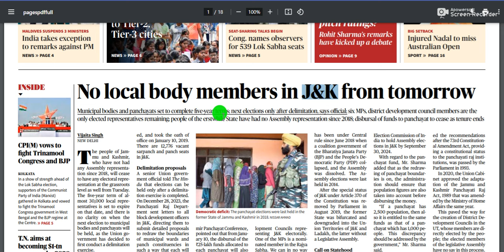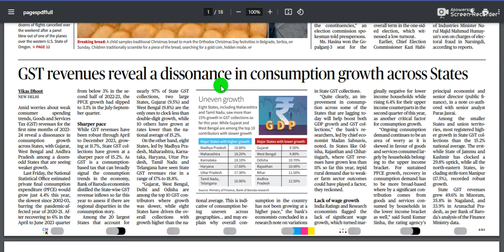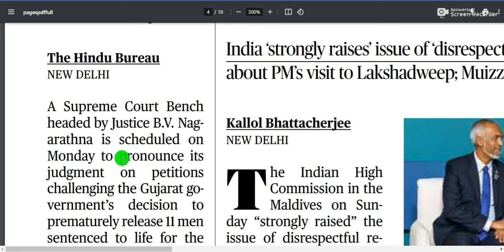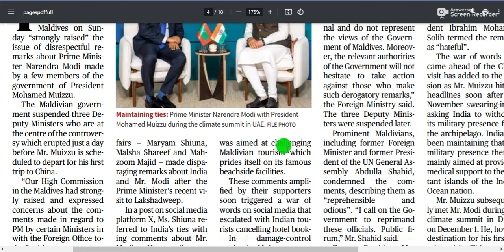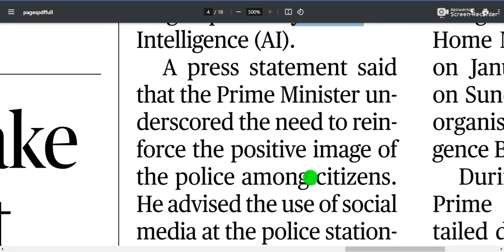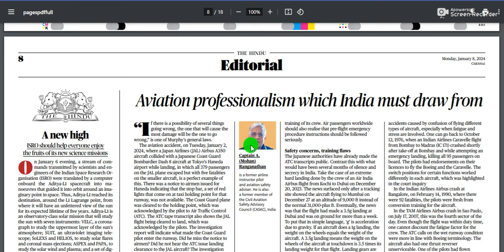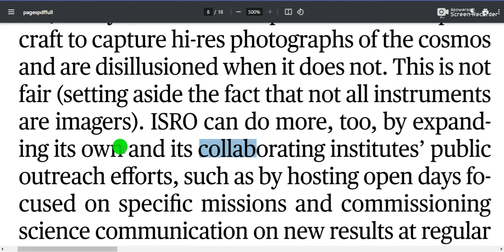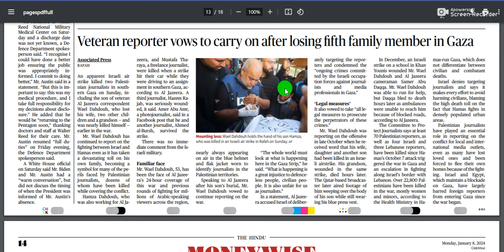8 January 2024 | The Hindu Newspaper Analysis | Current Affairs 2024 UPSC IAS Todays The Hindu